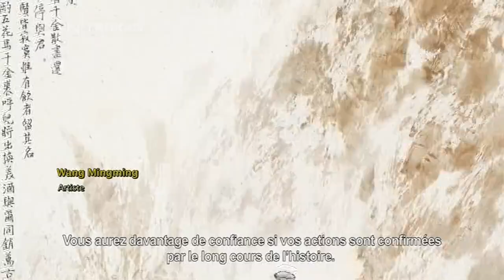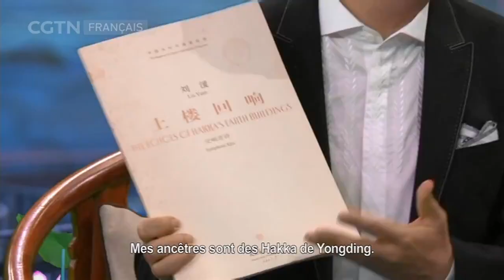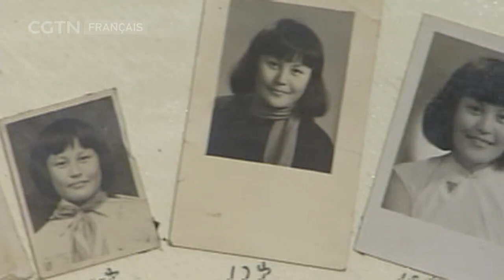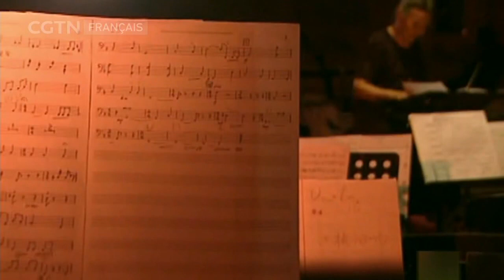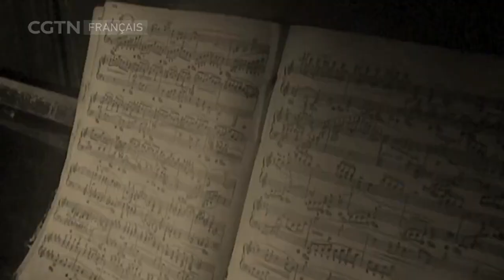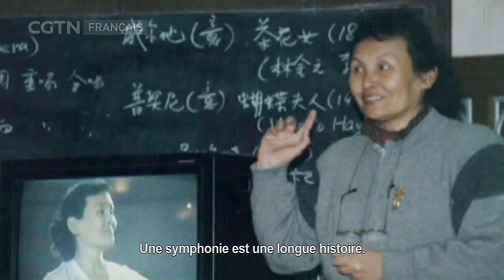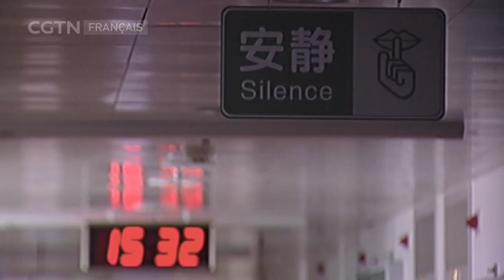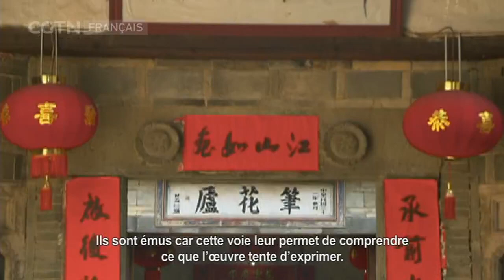À la rencontre des grands maîtres : ​Zheng Xiaoying